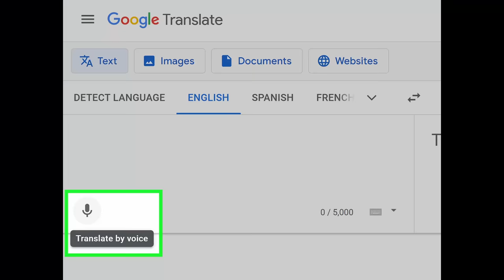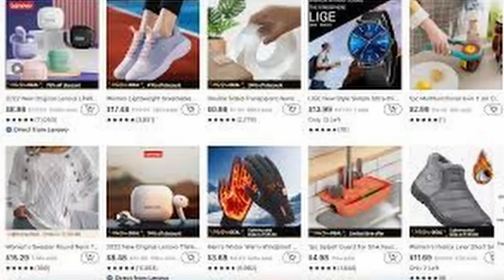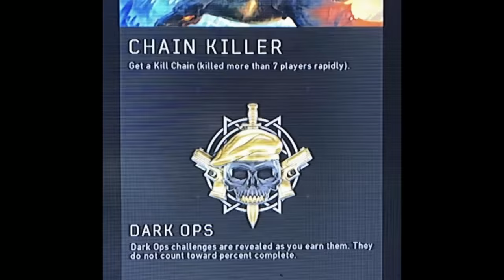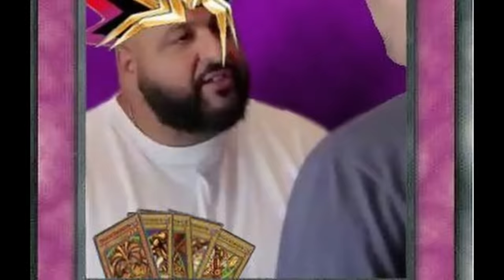John Wick was HIM once he Put On that BLACK SUIT!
WHY DID JOHN GO STOOOPID ON THEM LIKE THAT?!?!